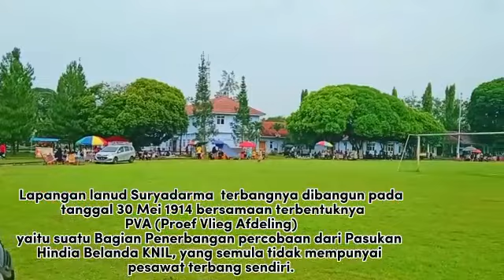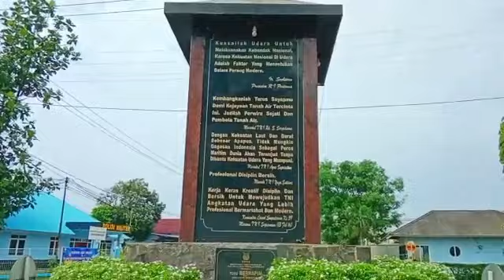Vlog Lanud Suryadarma kalijati subang bersama 3 Srikandi 11tkr3